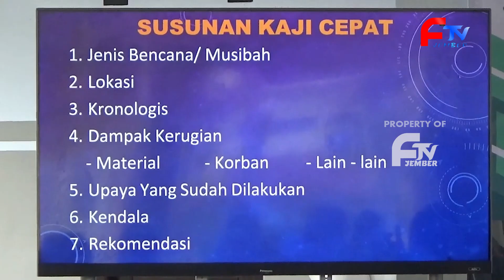MAHASISWA SOSIALISASI CEGAH HIPERTENSI DI DESA KLUNGKUNG